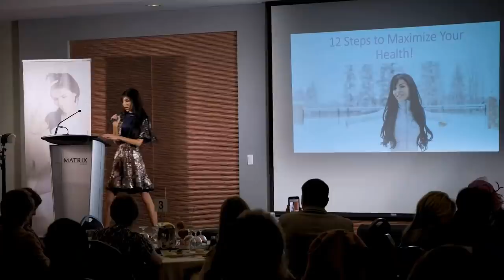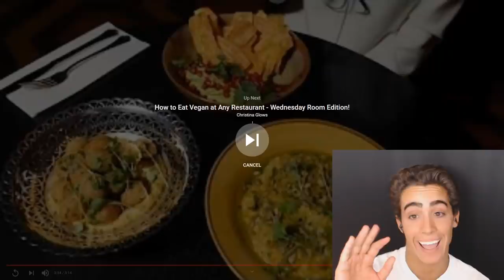Plastic Vegan Corpse